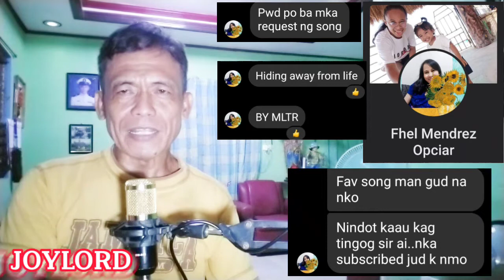HIDING AWAY FROM LIFE by MLTR (covered by JOYLORD)